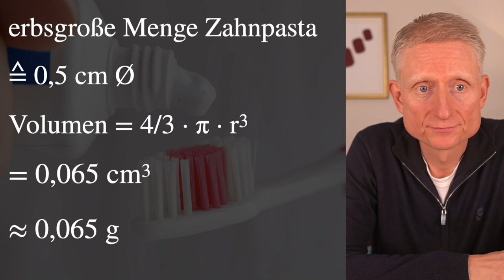So gefährlich ist Fluorid in Zahnpasta - Die Mathematik dahinter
Sparen Sie 20% auf die von uns empfohlene Schallzahnbürste Curaprox aus der Schweiz mit dem Code "dittmann20" Der Code gilt für das gesamte Sortiment.

Impressum

Angaben gemäß § 5 TMG:
Dr. Reinhard Dittmann UG (haftungsbeschränkt)
Hegelallee 14
14467 Potsdam

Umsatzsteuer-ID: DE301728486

Verantwortlich für den Inhalt nach § 55 Abs. 2 RStV:

Vertreten durch:
Dr. Reinhard Dittmann
Hegelallee 14
14467 Potsdam